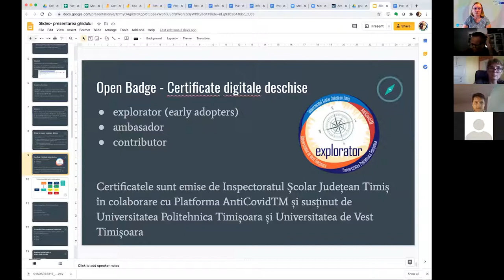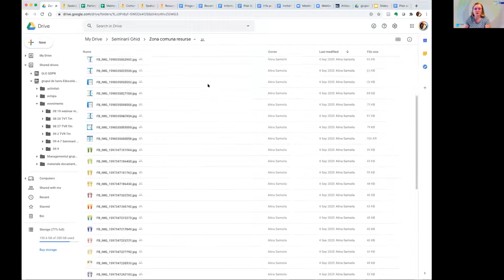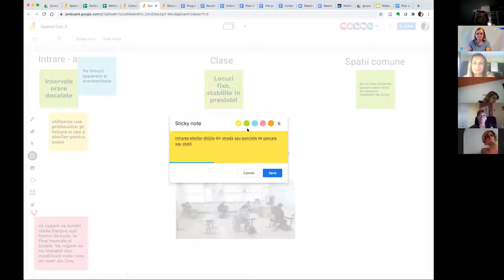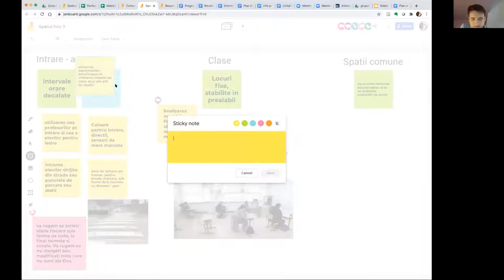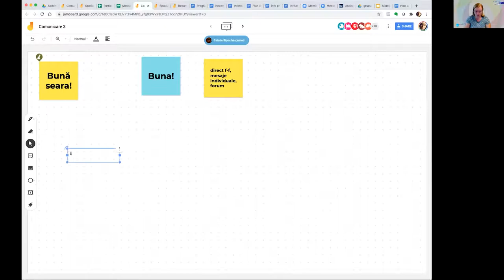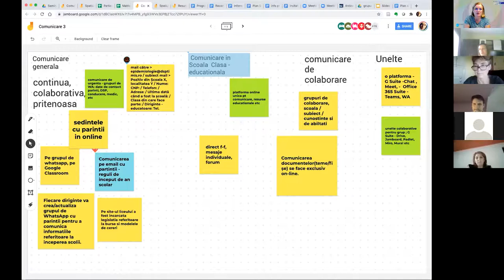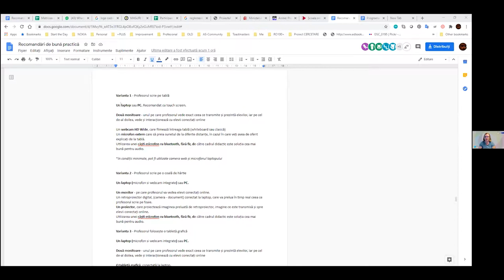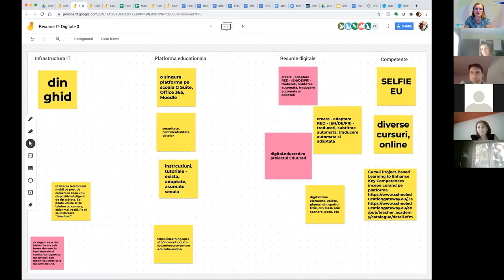Seminar III - Liceu - 7 septemrbie 2020 ora 17:00-19:30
Recomandări de bună practică privind funcționarea școlilor în condițiile impuse de COVID-19 - seminarii de instruire - colaborare - dezbatere